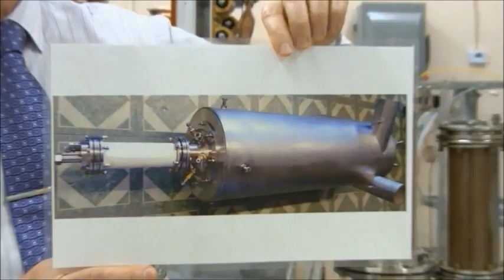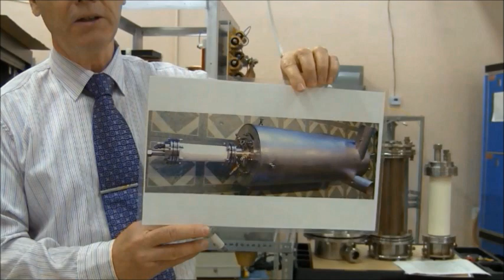Revolutionary Plasma Technology: Converting Sewage into Electricity and Heat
Discover how Applied Plasma Technologies, Corp. is revolutionizing waste-to-energy conversion with their groundbreaking plasma technology. This first-of-its-kind, economically feasible solution transforms sewage into a renewable energy source, producing both electricity and heat. Utilizing advanced 2nd generation ICP/RF plasma torches with an almost unlimited lifetime, the system operates efficiently with oxygen and other plasma gases, significantly reducing power consumption and emissions. Learn about its environmental benefits, innovative operational mechanics, and its potential impact on sustainable energy production. Watch the video to see the future of renewable energy in action and explore the possibilities of turning sewage into a vital resource for clean, efficient power.